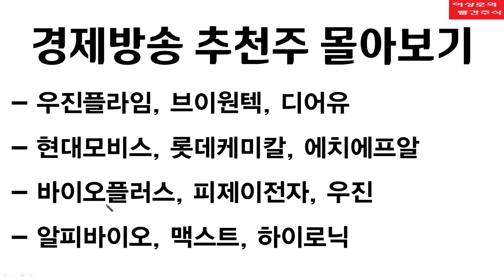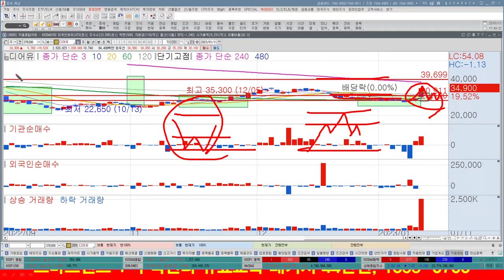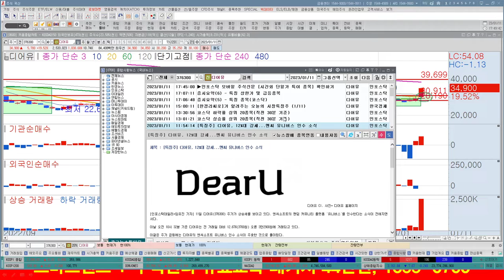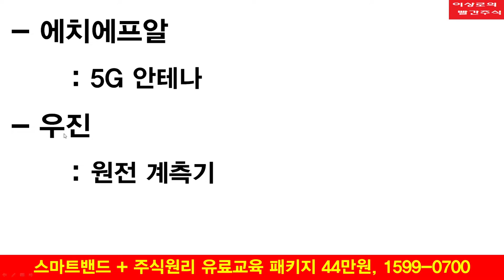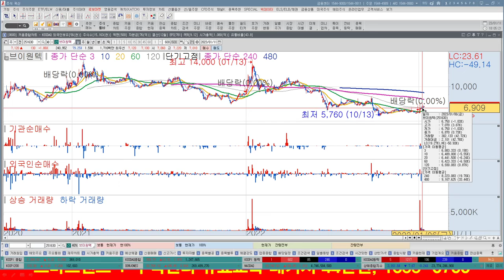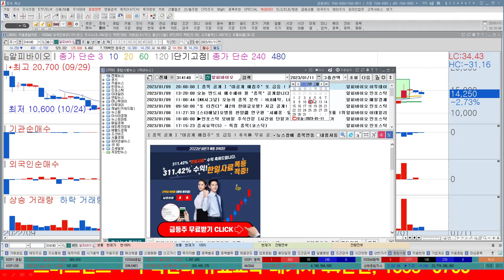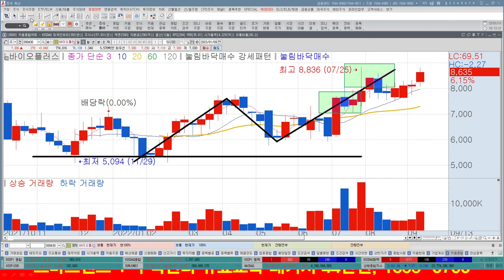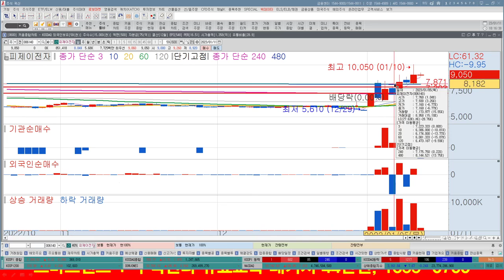경제방송 추천주 몰아보기, 1-11 한국경제TV, 우진플라임, 브이원텍, 디어유,현대모비스, 롯데케미칼, 에치에프알,바이오플러스, 피제이전자, 우진,알피바이오, 맥스트, 하이로닉